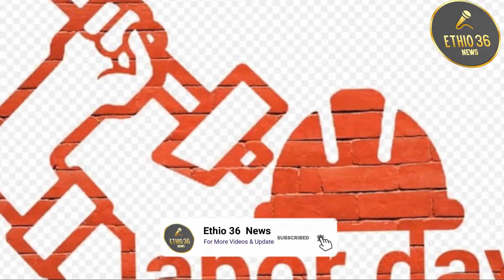||አንዳንድ የምስራቅ ጎጃም ከፍተኛ ካድሬዎች ንብረት በመሸጥ እየጠፉ ነው||የአፍሪቃ ህብረት ቀሲስ በላይ መኮነን የተፈፀመውን የማጭበርበር ተግባር አወገዘ||